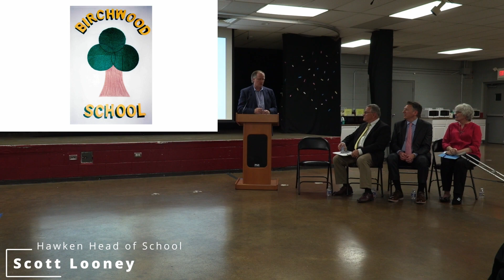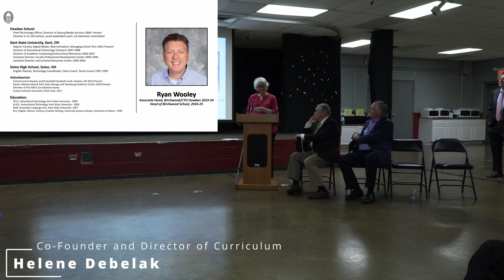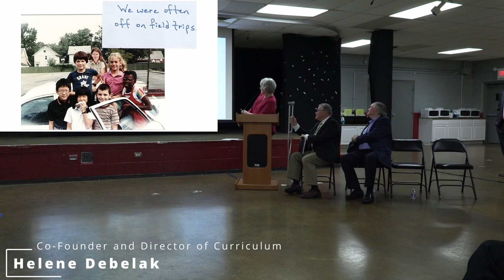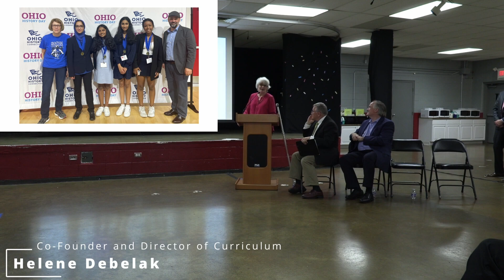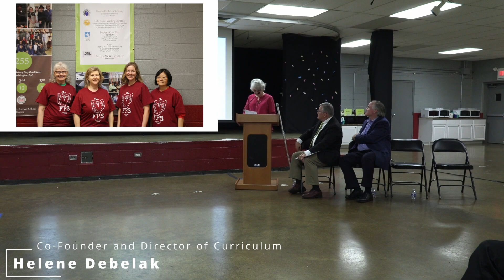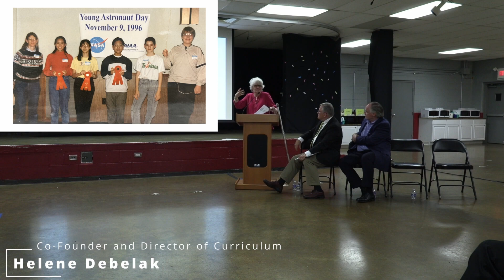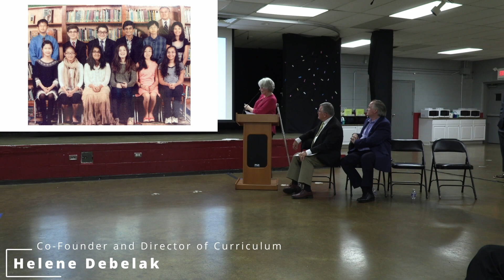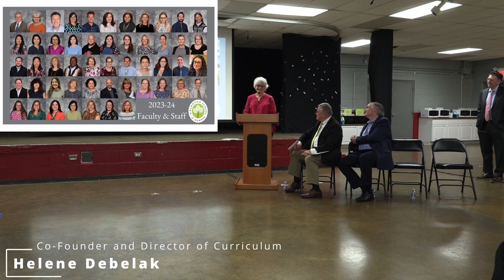Birchwood School of Hawken State of the School Part II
State of the School Part II
Hawken Head of School Scott Looney
Birchwood School of Hawken Associate Head of School Ryan Wooley
Birchwood School of Hawken Co-Founder and Director of Curriculum Helene Debelak